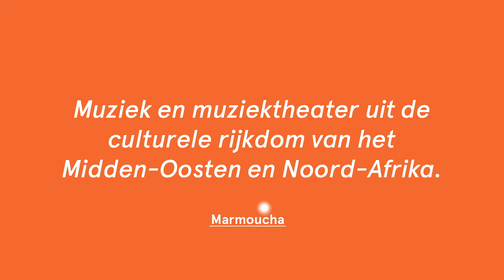Mare Nostrum by Marmoucha Collective Part 1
November 2019